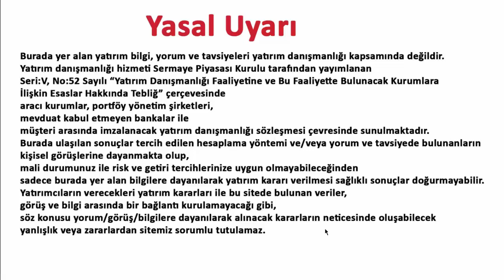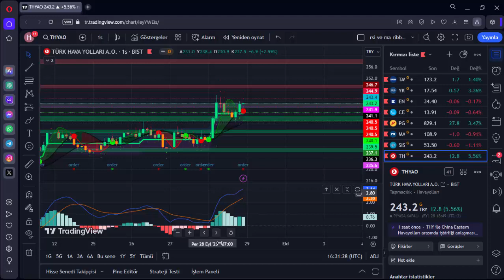THYAO HİSSE ANALİZ YORUM 28 EYLÜL 2023